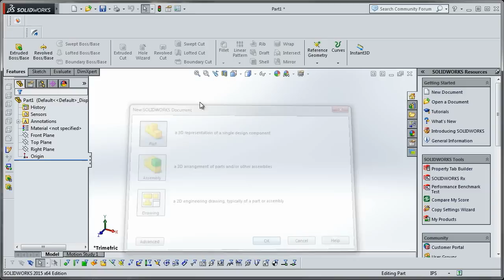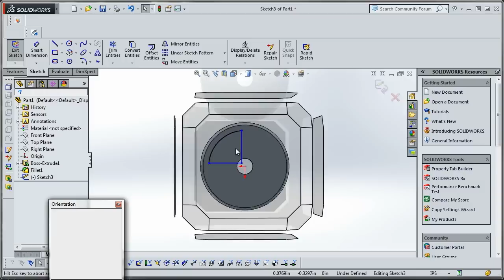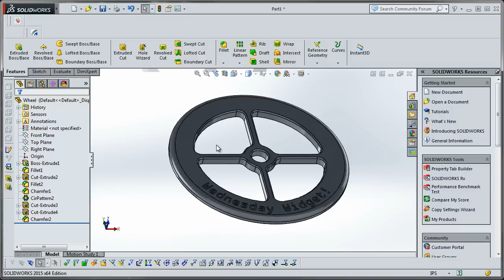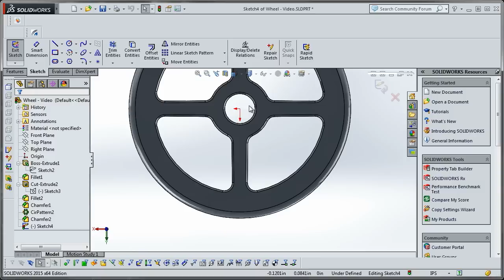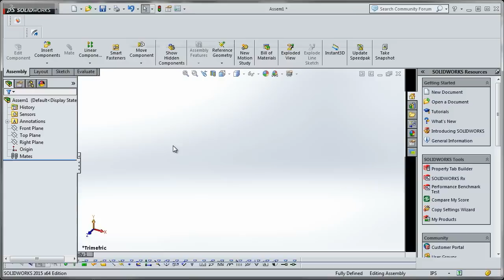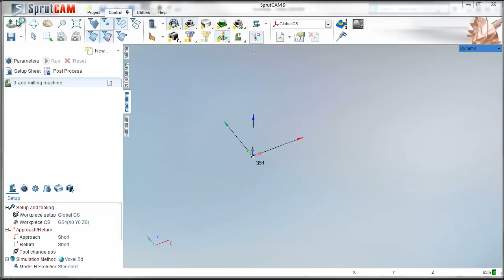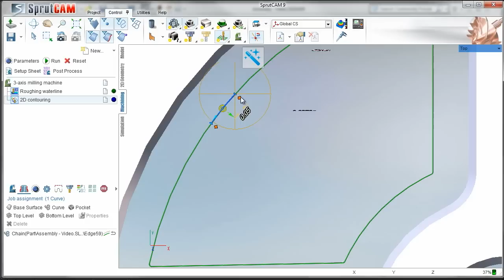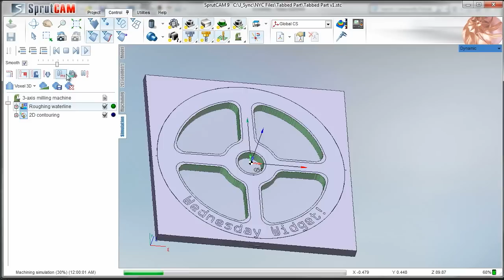CNC Machining Workholding Wednesday Widget! Part 1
Creative, reliable, efficient fixturing can make-or-break a parts run or even a machine shop's bottom line.  Quickly working up CAM and G-Code to CNC Machine a part that is "self-fixturing" and does not use a vise is a win in my books.

This Three Part Wednesday Widget does just that:  a 1/8" thick, 2.75" OD round machined wheel needs machining both inside along its outside diameter.  Sure, you could drill the center hole in a first operation and then finish in a second operation, but let's do it all in one operation!  Better yet, let's use SolidWorks and SprutCAM to easily create fixturing tabs!  We'll then blend those
tabs in with a scotchbrite wheel!